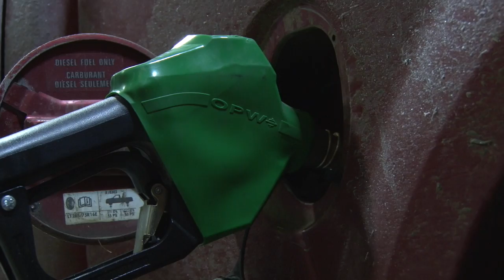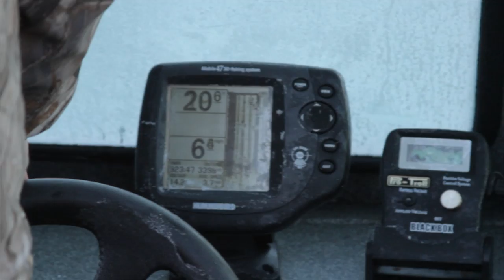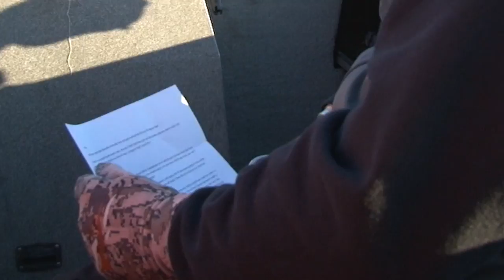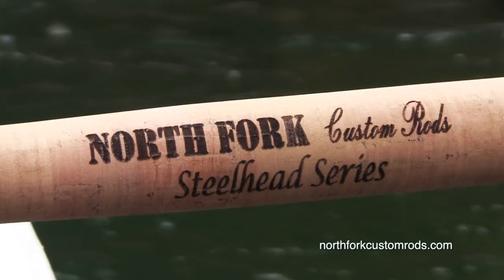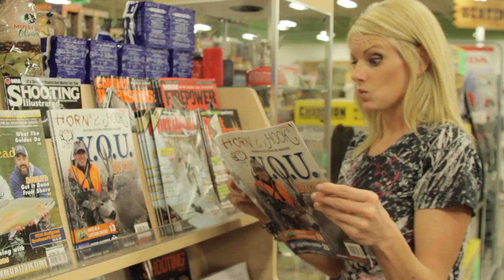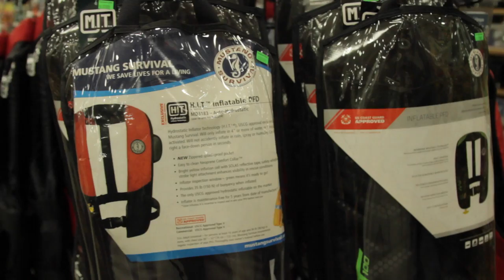S2 Ep 8 Horns&Hooks TV, Wounded Warrior Salmon/ youth Sturgeon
Columbia River fishing with America's True Heroes. Cpt. Kelly Barnum's son lands a 7' River monster Sturgeon